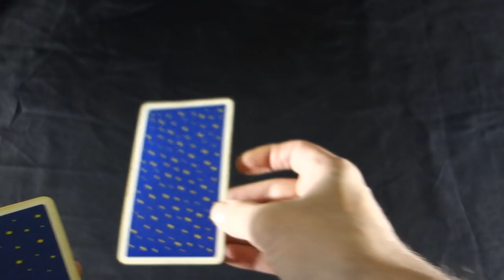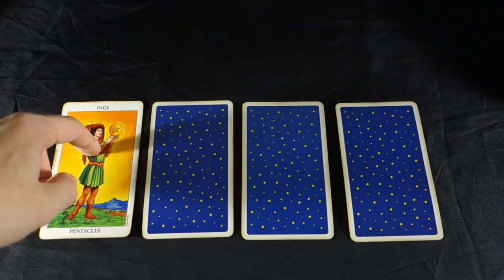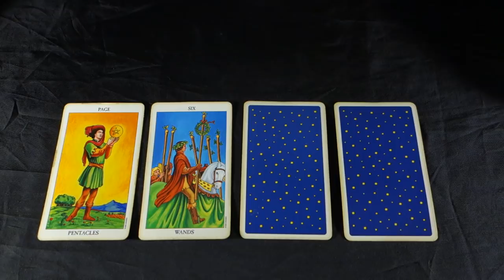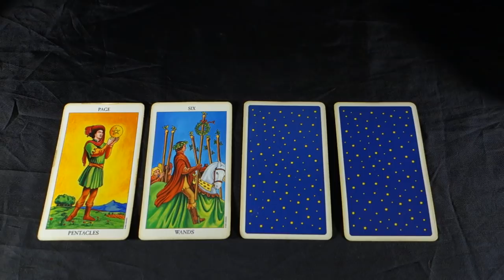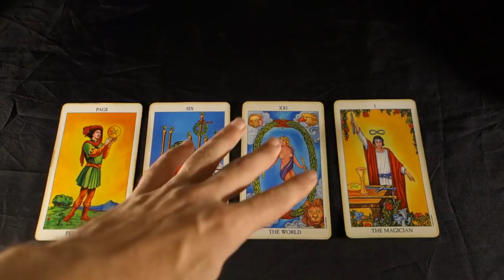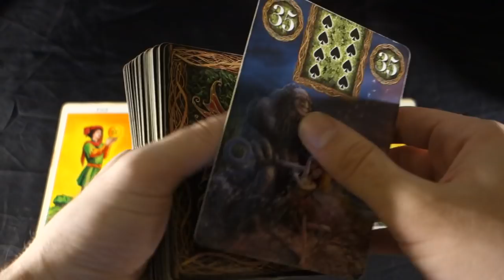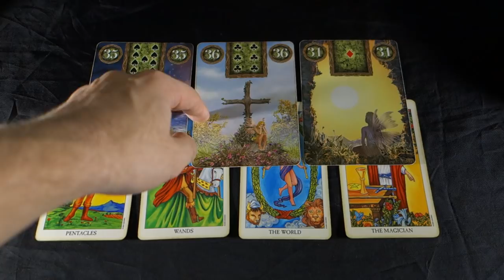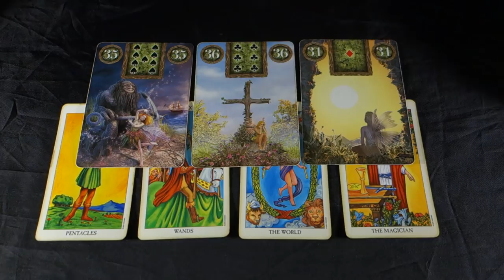SCORPIO! CHANGE OF HEART, DEEP COMMITMENT AND PAYOUTS! Scorpio Weekly Tarot October 22-28 2018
SCORPIO! CHANGE OF HEART, DEEP COMMITMENT AND PAYOUTS! Scorpio Weekly Tarot October 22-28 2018 Buy 30 mins get 10 free